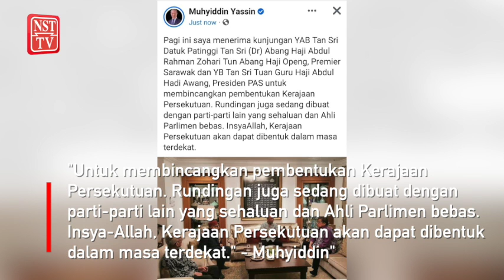Muhyiddin, Hadi Awang, Abang Jo bincang pembentukan kerajaan Persekutuan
Pengerusi Perikatan Nasional (PN), Tan Sri Muhyiddin Yassin hari ini menerima kunjungan Pengerusi Gabungan Parti Sarawak (GPS), Tan Sri Abang Johari Tun Openg.